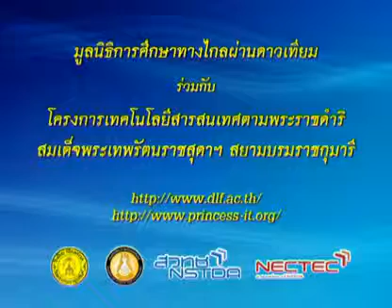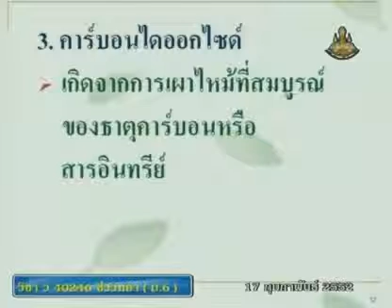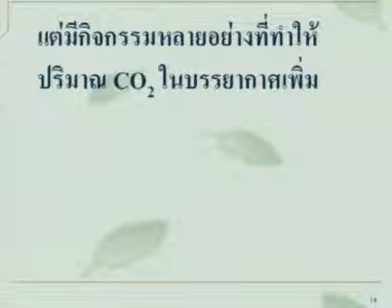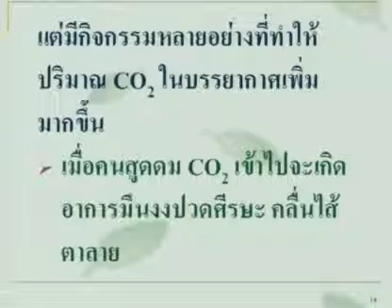335 51biM6 114Dh biologym 6 ชีววิทยาม 6